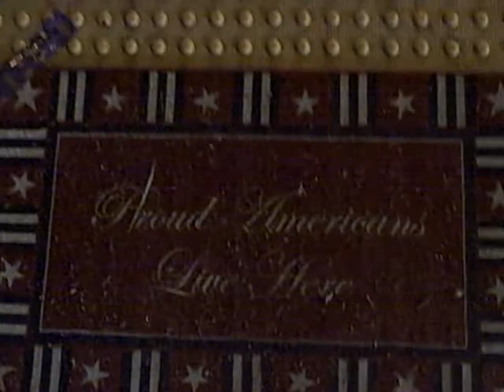Proud Americans Live Here ! Baseline Economics